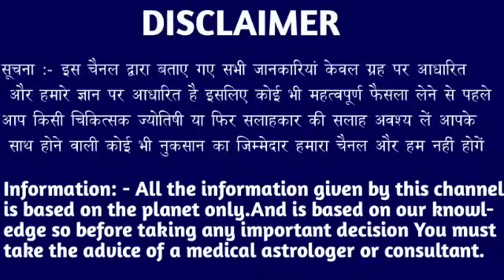मकर राशि वालों 26 मई 6:50 बजे मजाक समझने की गलती मत करना जल्दी देखो। Makar Rashi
मकर राशि वालों 19 मई 6:50 बजे मजाक समझने की गलती मत करना जल्दी देखो। Makar Rashi